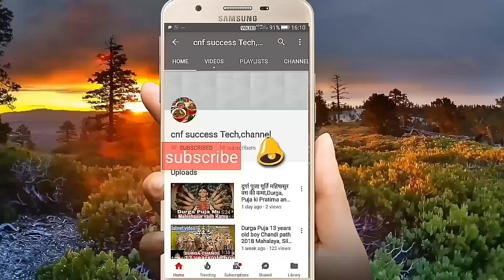silchar/,Shosan Kali Puja2018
Silchar Shosan road Kali Puja